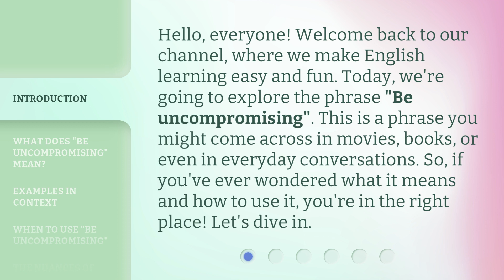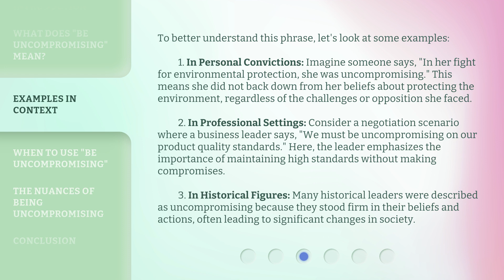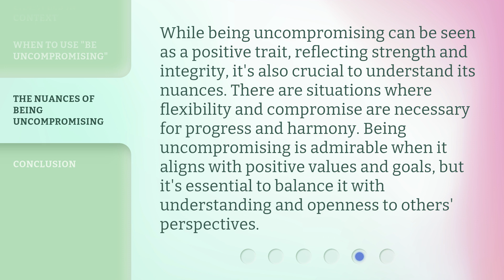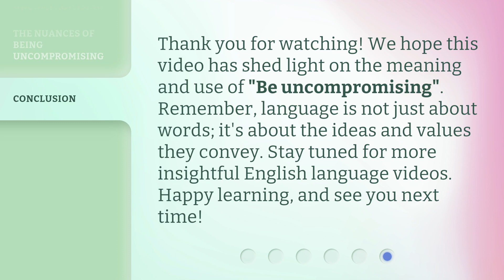Understanding "Be Uncompromising": An English Phrase Explained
Cracking the Code: Decoding the English Phrase 'Be Uncompromising' • Unlock the meaning behind the powerful English phrase 'Be Uncompromising' and learn how to apply it in your life. Discover the essence of unwavering determination and unwavering standards with this insightful explanation.

00:00 • Introduction - Understanding "Be Uncompromising": An English Phrase Explained
00:36 • What Does "Be Uncompromising" Mean?
01:05 • Examples in Context
02:00 • When to Use "Be Uncompromising"
02:31 • The Nuances of Being Uncompromising